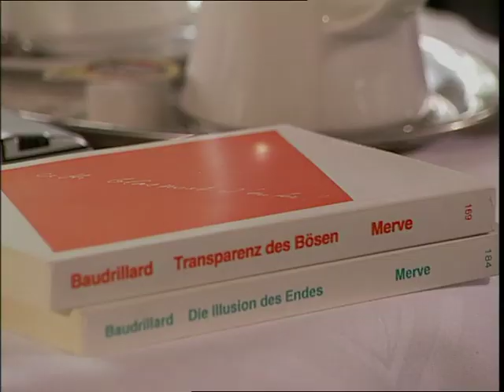Jean Baudrillard+Boris Groys- Die Illusion des Endes (The Illusion of the End) with eng subs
14. May 1995.  Schlosscafé Karlsruhe , Gremany